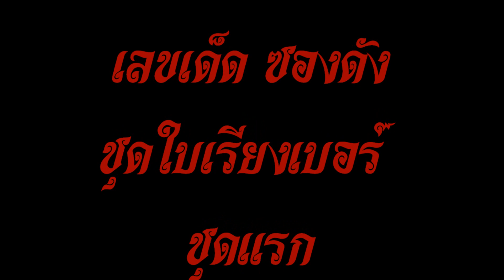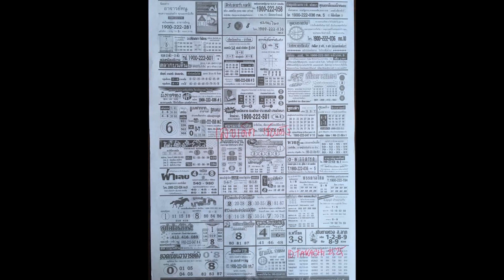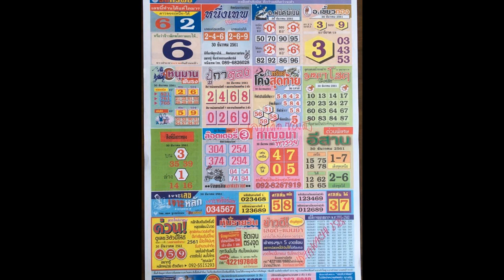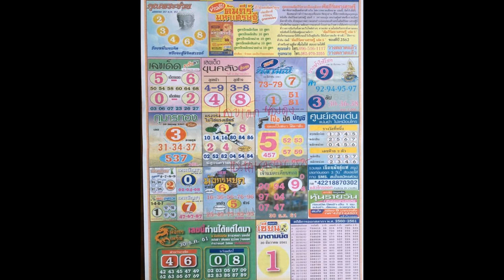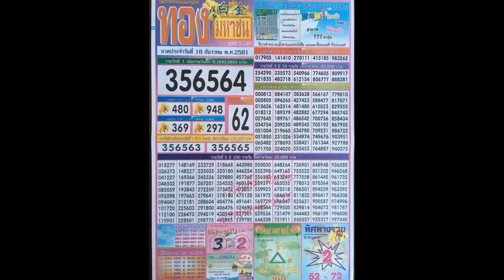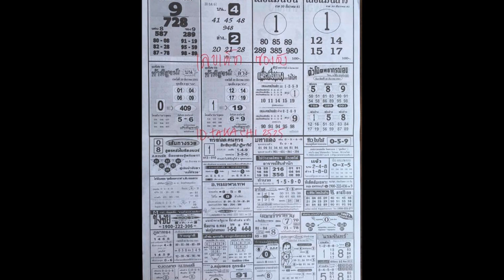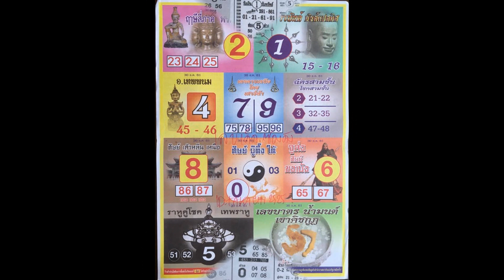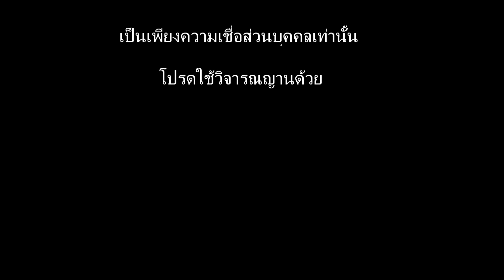รวม! หวยซอง เลขเด็ด งวด 30/12/61 ชุดแรกใบเรียงเบอร์ จัดไปรวมๆ